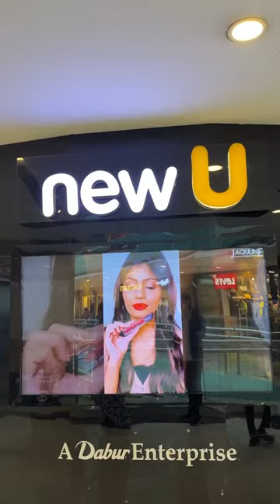Store Tour by Sanya Mrig at NewU Store, Ambience Mall .